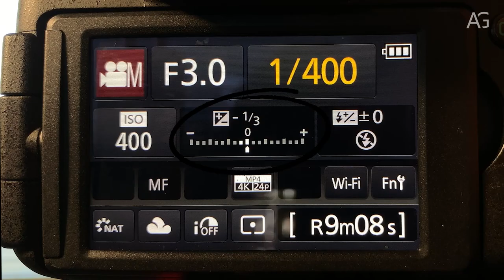AG Photo and Video Coaching COMMERCIAL #1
Photo and video classes can be found here: andresgalarza.com